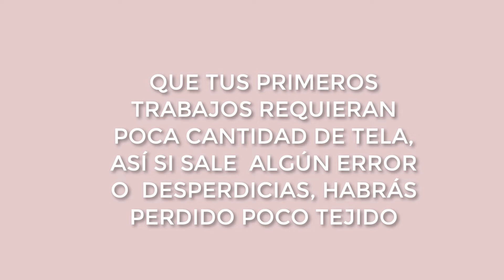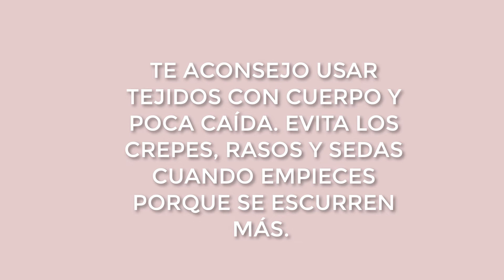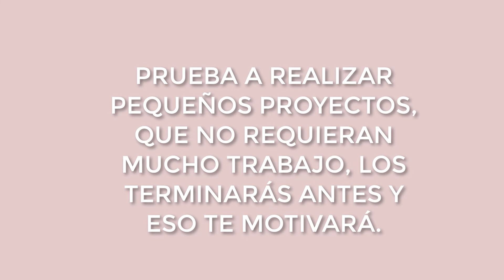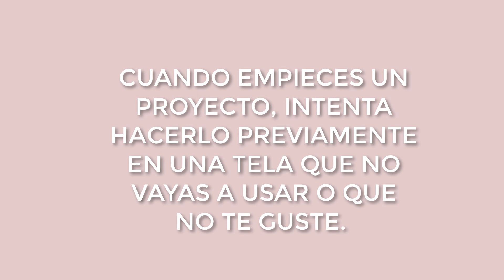6 TIPS COSTURA PARA PRINCIPIANTES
El vídeo muestra consejos y tips de costura para principiantes.